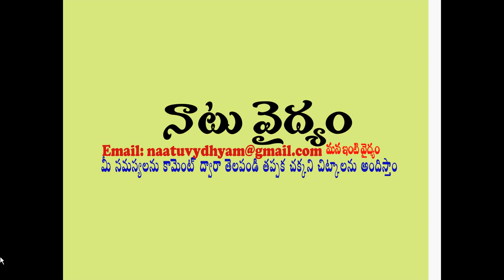ఇలా చేస్తే ఈ జన్మలో మీకు ఏ వ్యాది రాదు || Health Tips for 100yrs life